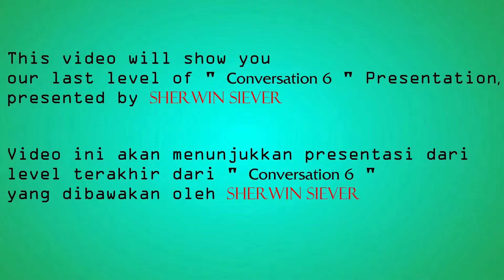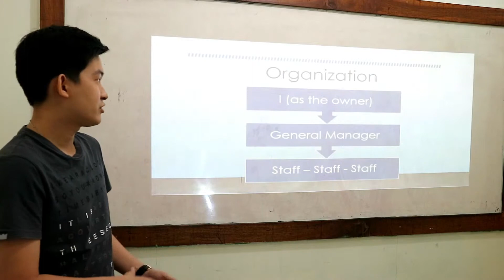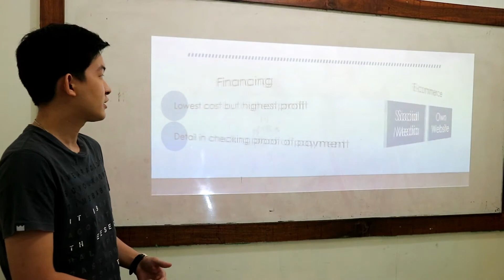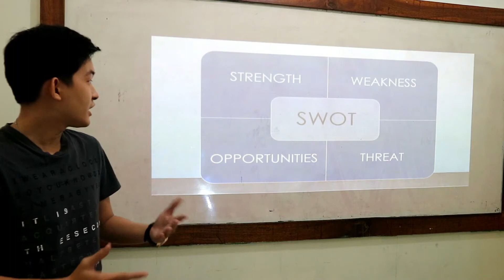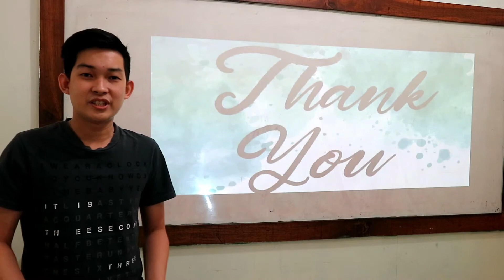Conversation 6 Final Presentation ( by Sherwin SIever )